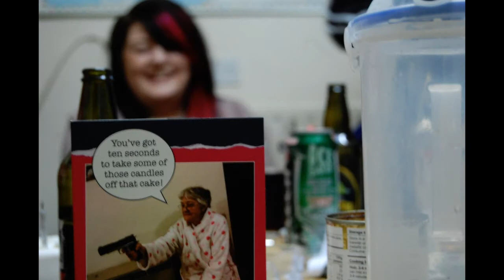A Long Island Ice Tea Birthday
This is what happens when you decide to make your own Long Island Ice Tea for your birthday party.

The card game in progress was Go Fish with a twist. Everytime you have to go fish you have to take a shot.
This is the ultimate drinking game and we have the copyright!

N.B Facebook keeps removing my videos so I'll have to upload them to youtube from now on. Fuck you very much.

Music is "Danza Kuduro" by Don Omar (Feat. Lucenzo)